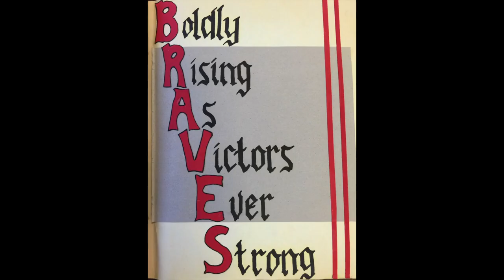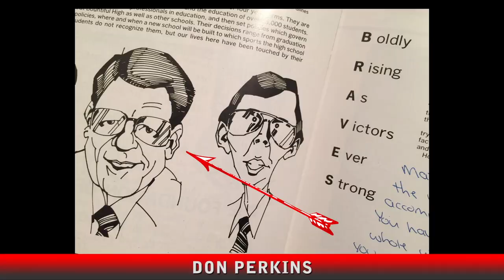Bountiful High School Class of 1986: "Boldly Rise As Victors Ever Strong"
Parody of Kid Rock's "All Summer Long." Music and vocals performed by Robert Lund. Lyrics and image sequencing by M. Spaff Sumsion. Video edited and produced by David Wells. Thanks to Mark Allred, Holly Adamson, Julie Bradford Skousen, Boone Chen, and the 1986 Legend yearbook staff.